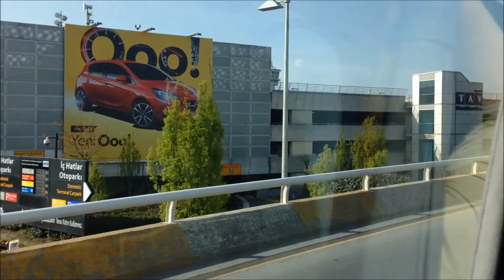Едем в Черногорию. Перелет. Трансфер